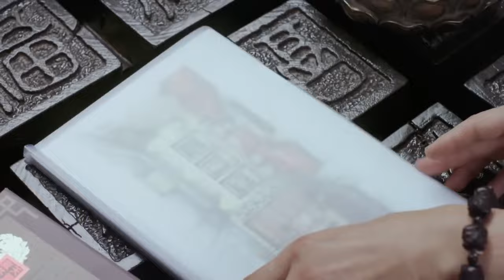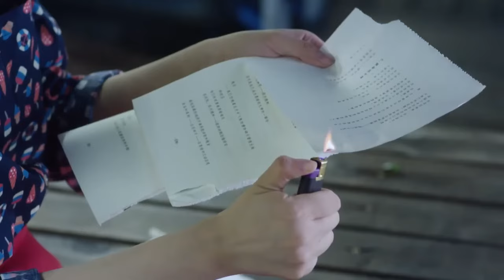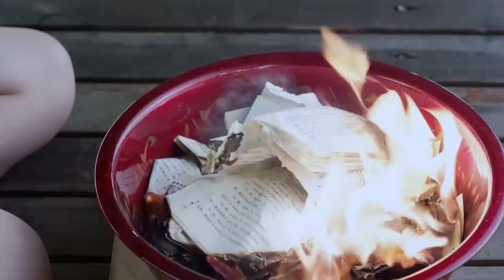MULTISUB《林秘书错撩计划》17：假秘书变真千金，竹马总裁贴身守护，双向奔爱陷入互怼式柔情蜜恋（《无与伦比的美丽》陈晓、《以爱为营》白鹿）❤️华语甜剧社